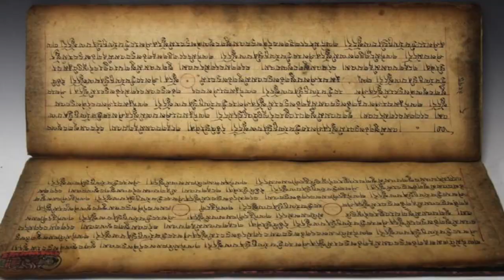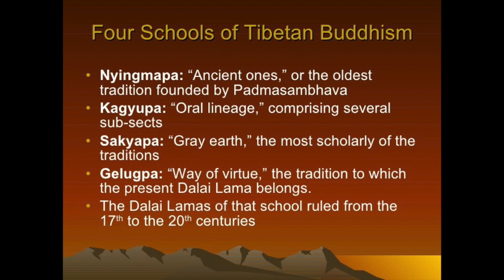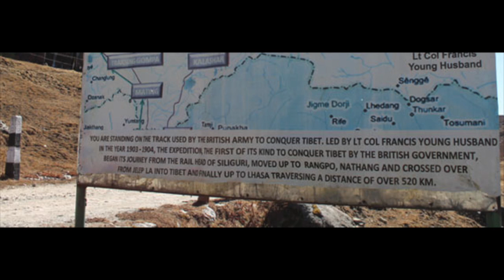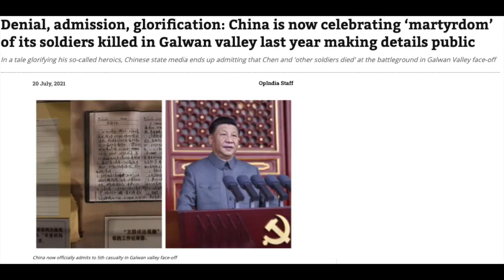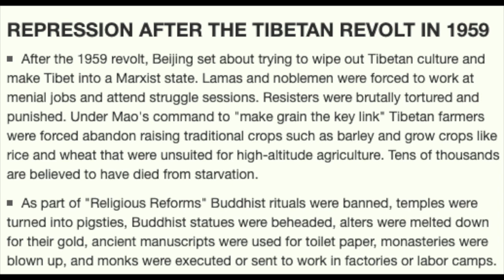India Tibet Card. Is it still valid? How can India play it? Lt Gen Dushyant Singh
Jai Hind! In this video about India Tibet Card we discuss about the history of Tibet and its relations with all its neighbours. We talks about the factors that lead to the situation that we see today. Tibet was an independent country at the time of India's Independence and had its sovereign relations with other countries. We talks about the Chinese take over of Tibet and the crimes committed by the Chinese. We also talk about the current scenario and how the Tibetans want to handle their issues with China. Is the Tibet Card Still Valid for India Find out more...

LINKEDIN: DEF TALKS BY AADI ACHINT

Copyrights owned.